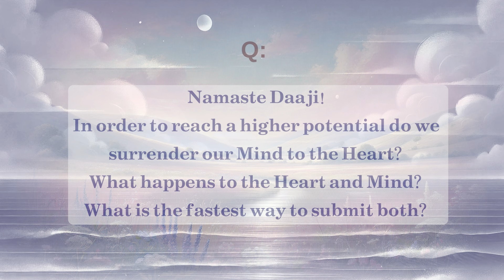మనసును హృదయానికి అర్పించాలా | Daaji Talk At Bangalore On 14-10-2024 | Heartfulness Telugu